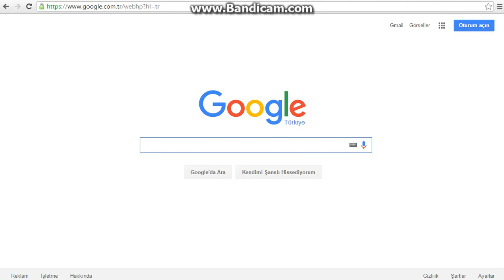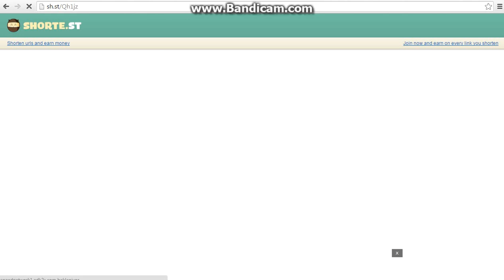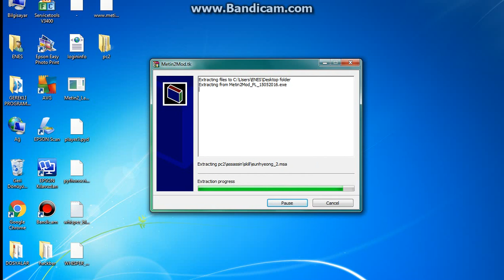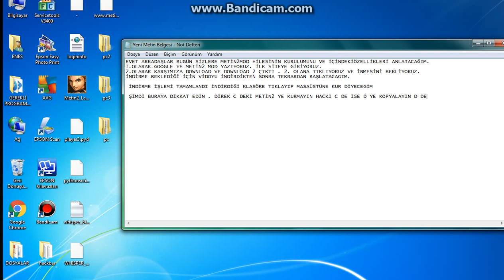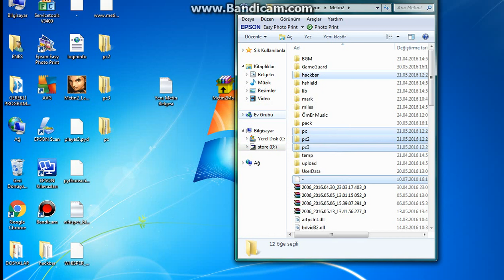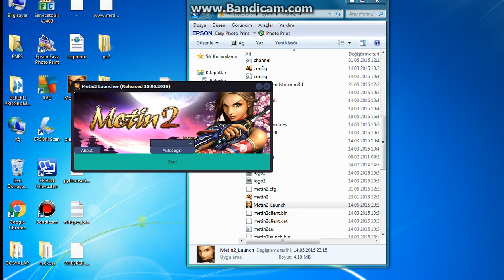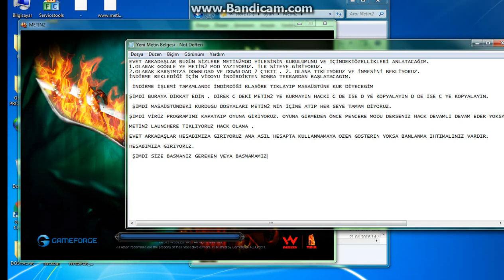METİN2MOD KURULUMU SON SÜRÜM (2016)(01.06.2016) GÜNCEL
GÜNCEL MOD HİLESİ KURULUMUDUR. SORULARINIZ İÇİN YORUM BIRAKABİLİRSİNİZ